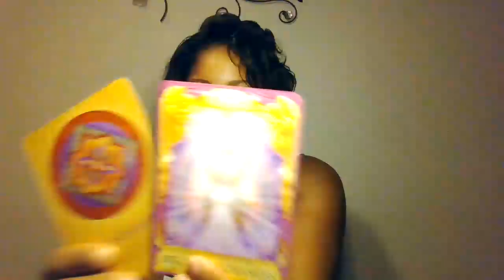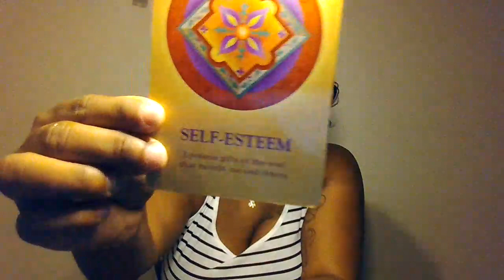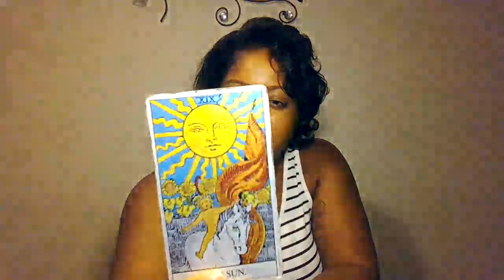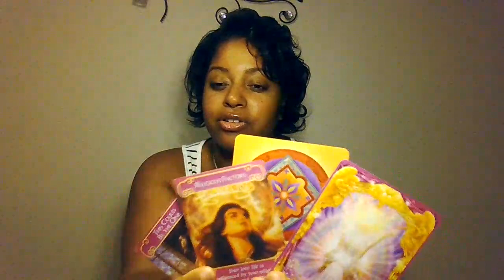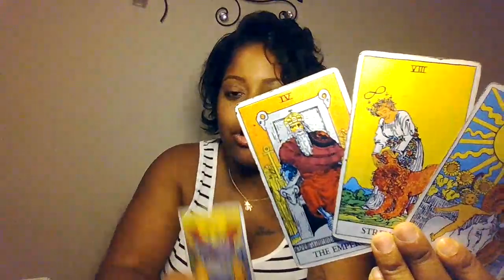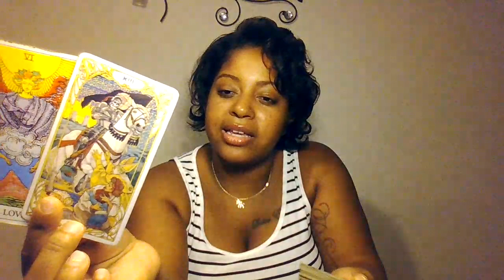Aries ♈️ Daily ~ You Are Shining 🌟 And Someone Notices 😍~ Divine Partnership ❤️